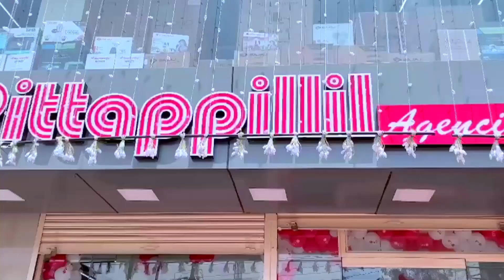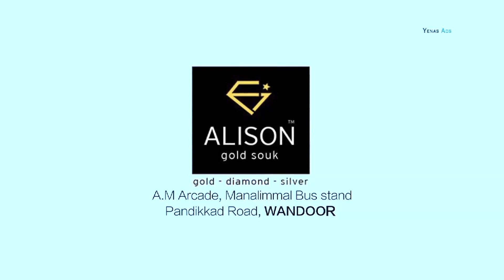വെറ്റരൻസ് സെവൻസ് ഫുട്ബോൾ അസോസിയേഷന്റെ ഇഫ്ത്താർ മീറ്റും, സൗഹൃദ സംഗമവും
MLA Ap അനിൽകുമാർ ഉദ്ഘാടനം ചെയ്തു.